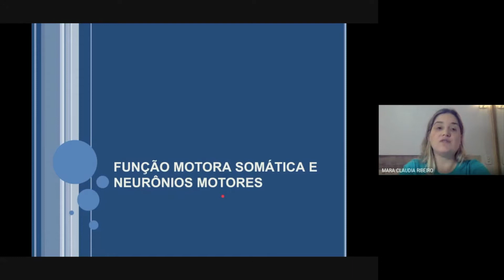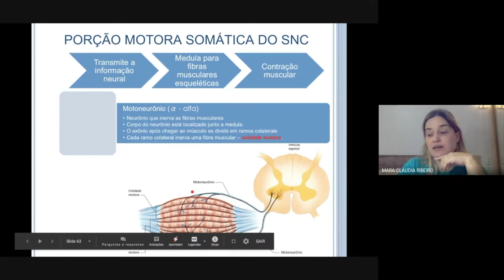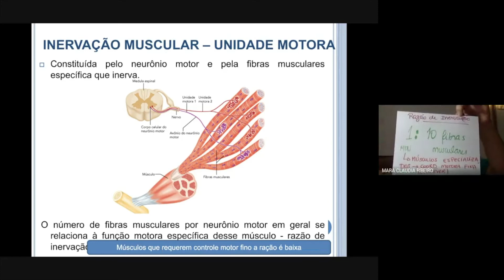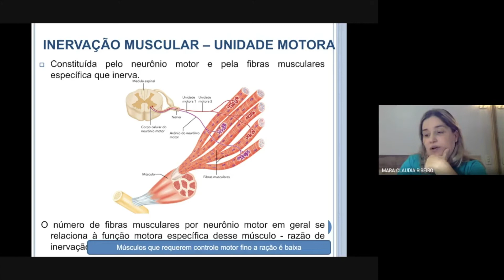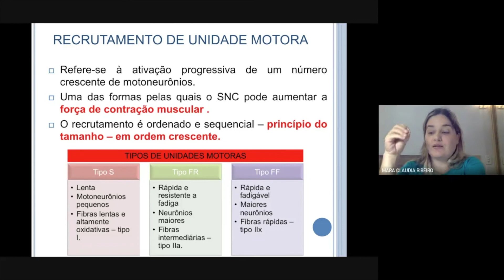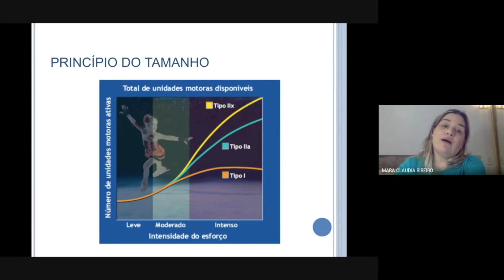NEUROANATOMIA e NEUROFISIOLOGIA - MOTONEURÔNIOS E RECRUTAMENTO MOTOR - Aula 19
Aula de NEUROANATOMIA E NEUROFISIOLOGIA - Motoneurônios e Recrutamento Motor para Concursos - Fisioterapia !!!

"Supere-se todos os dias"